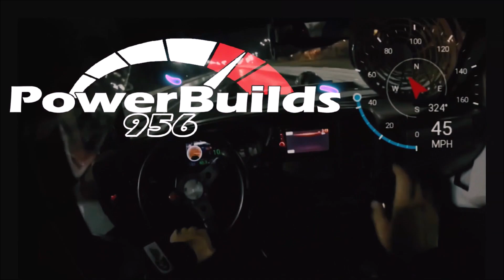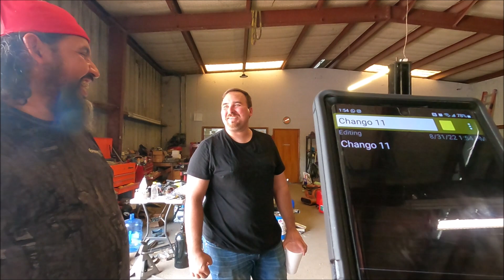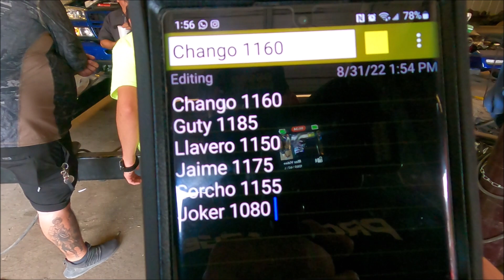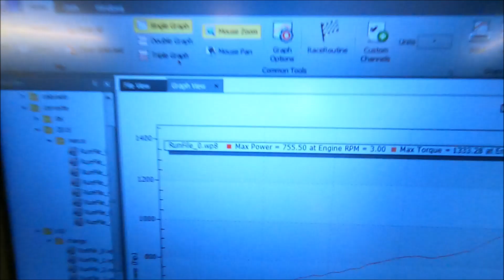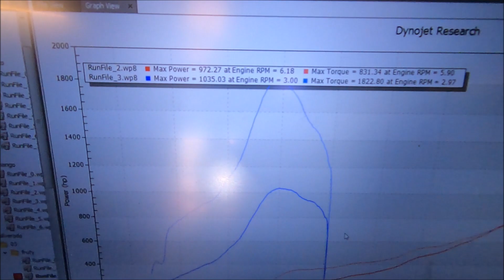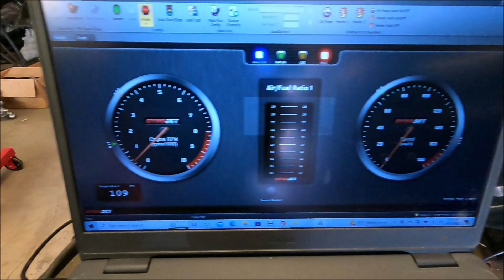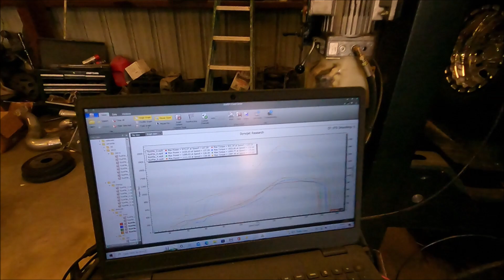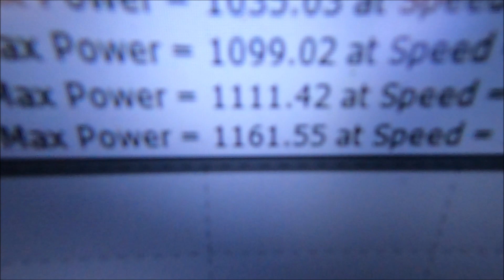Dyno Sessions 91mm Turbo 408ci Silverado (BlownBlue)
on todays dyno sessions  we installed a 91mm forced induction solutions turbo (FIS) on la blown blue lets see how it does